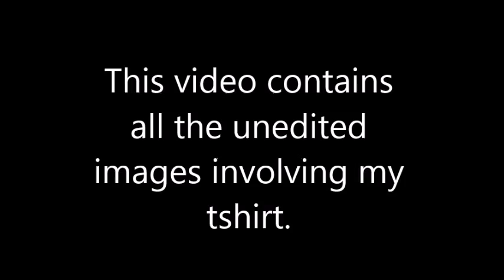Studio 1: Tshirt Photo Shoot